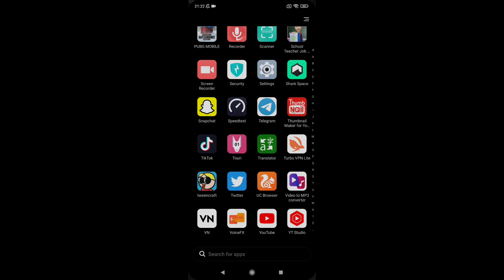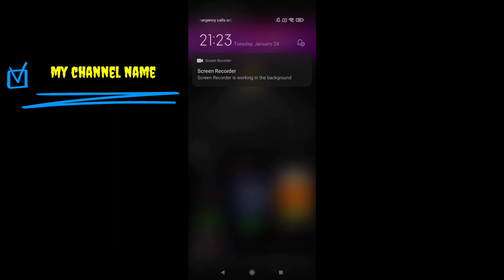how to change youtube channel name